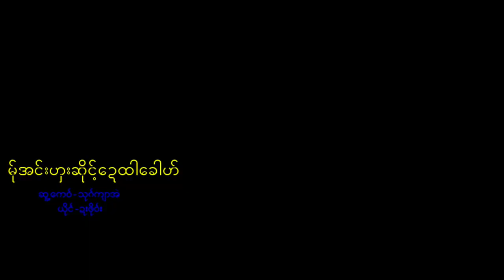Karen Song မ်ုအင်းဟှးဆိုင့်ဍေထါ‌ခေါဟ် (MV Official)Dah Poe Channel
Poe Karen Song
Myanmar Song
Karen song
Dahpoe Channel
 D&C Channel
အဲဍောဟ်ဖဝ့်က်ုဆာ
ဆူ့ကေဝ်/ဗင်းလါင်
ယိုင်/ဍးဖိုဝ်း
Dahpoe Channel YouTube
ကရင်သီချင်းများ
နားဆင်နိုင်ပါပြီး